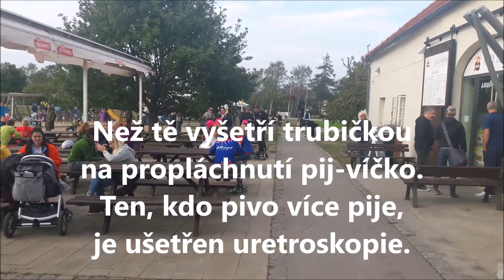Urohymna 28 9 Urologické kroky ke zdraví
Na akci Url(logické) kroky ke zdraví jsme složili s diváky novou urologickou hymnu :)